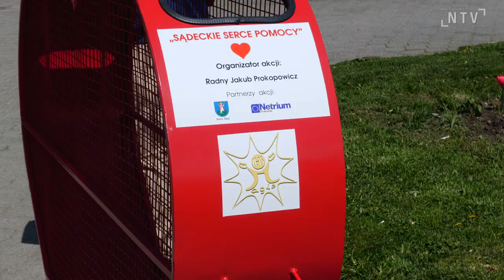Kolejne serca na nakrętki stanęły w Nowym Sączu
Pierwszy pojemnik w kształcie serca, do którego można wrzucać plastikowe nakrętki stanął na nowosądeckim Rynku. Pomysł spodobał się mieszkańcom miasta więc podobne "serca" stanęły na innych osiedlach. Łącznie jest ich osiem. Dochód ze sprzedaży nakrętek wspiera cele charytatywne.